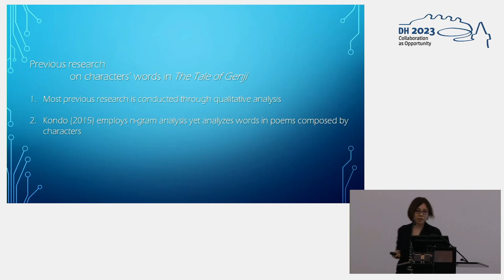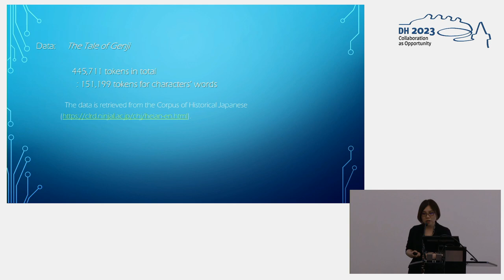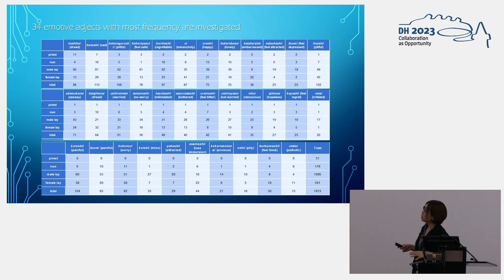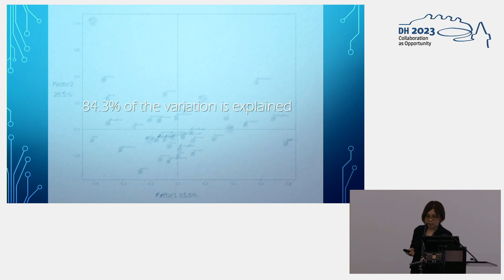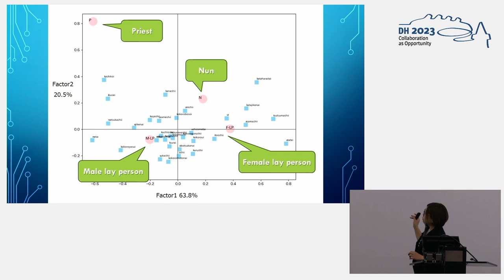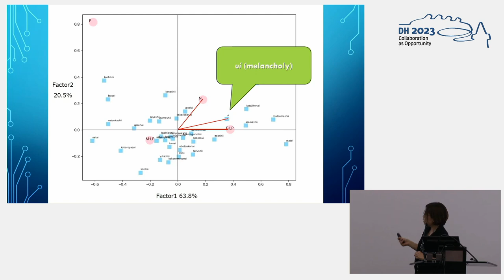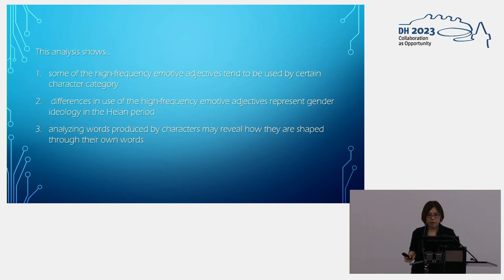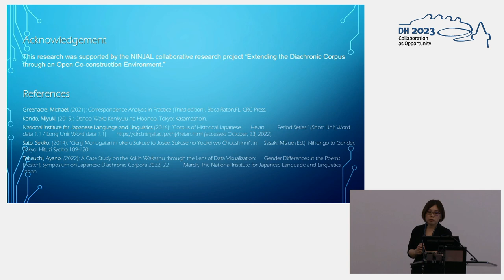Words Shape Characters: A Case Study of Correspondence Analysis on Words in The Tale of Genji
This video features the presentation "Words Shape Characters: A Case Study of Correspondence Analysis on Characters' Words in The Tale of Genji" by Ayano Takeuchi and Toshinobu Ogiso, presented at the ADHO Digital Humanities Conference 2023 (DH2023) in Graz, which was hosted by the Department of Digital Humanities (formerly ZIM) of the University Graz.